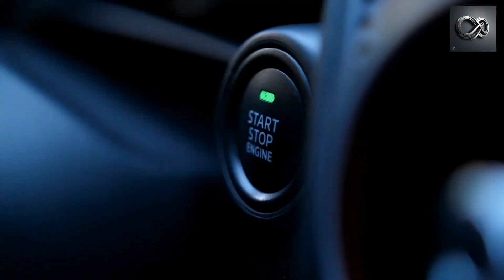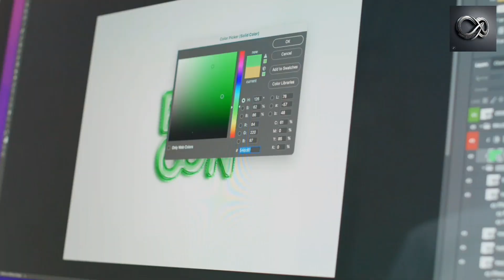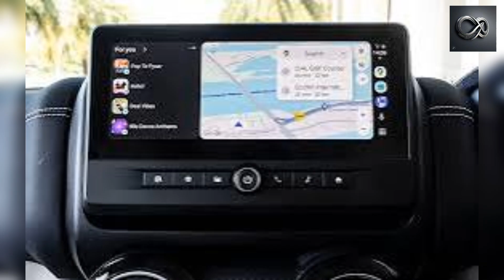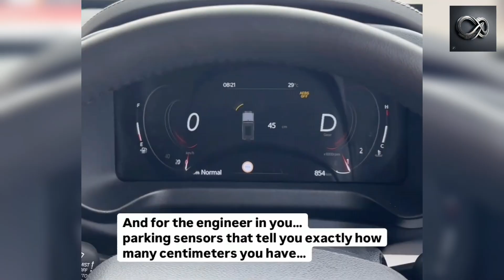The Thar ROXX 🚗 Next Level Review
thae Thar ROXX car mahindra  new lonch in India

video ban chuka hai pure 4 din Lage hai video bnane me bhut Mahant se video edit huaa hai fir bhi agar aapko pasand aaye tho video ko like and channel ko subscribe karna or comment me jrur btana ki video kaisa laga |

please shere this video your favourite friend

and comment your favourite Car mahindra